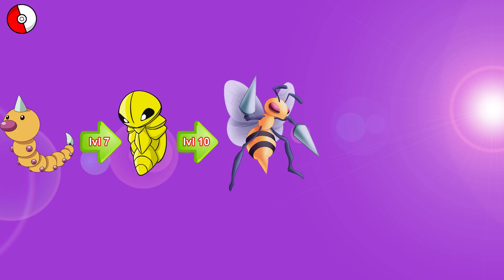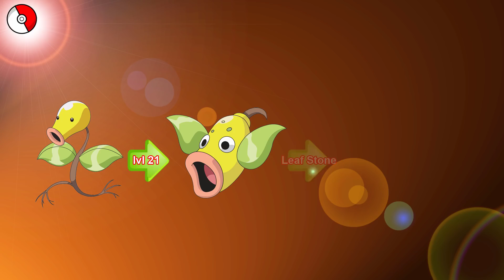How To Evolve Pokémon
Fun shot

Fun videos, pranks and tech info.

how to evolve Pokemon